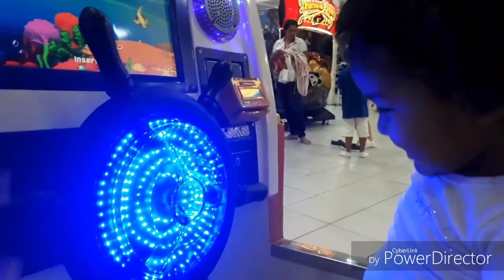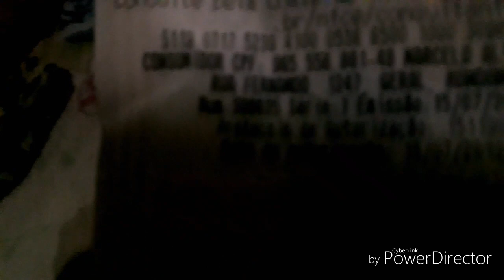Diversão com a família/criança de férias